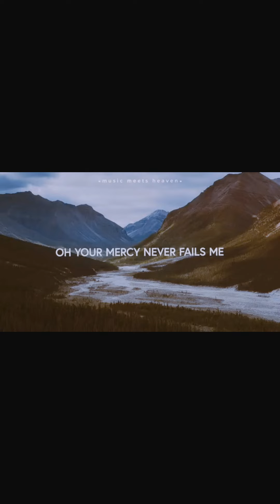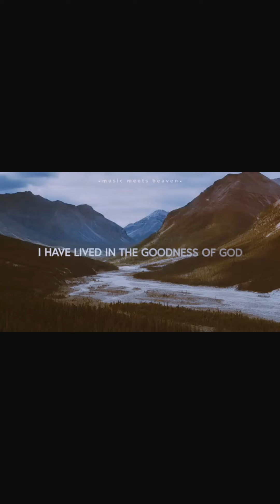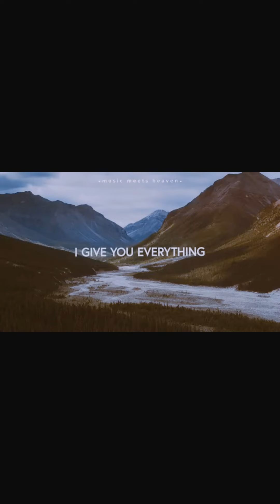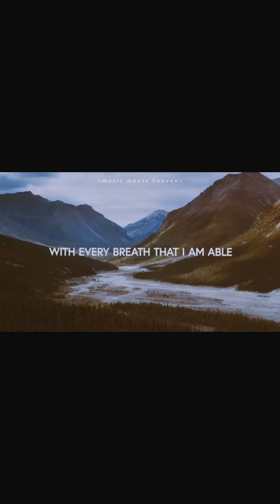Kebaikan_ UAS media pem_Winda